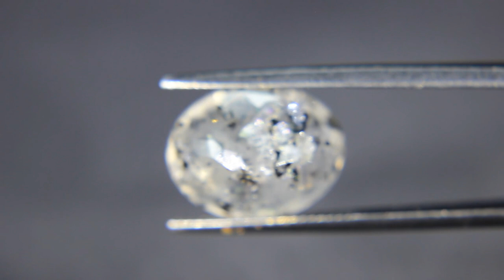Quartz gemstone with Biotite Mica inclusions. QUMC98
A 10.71 carat Quartz gemstone from Cina with dark yellow-brown inclusions of Biotite mica.

Item ref :  QUMC98